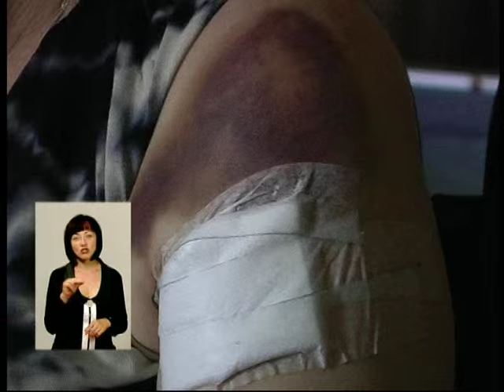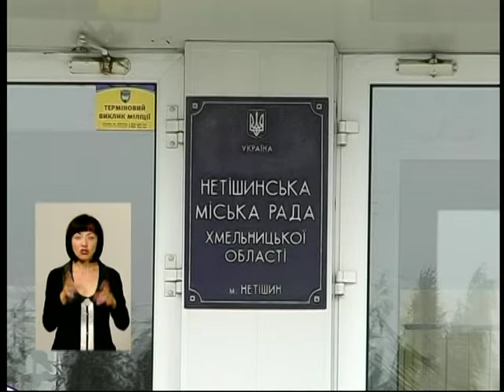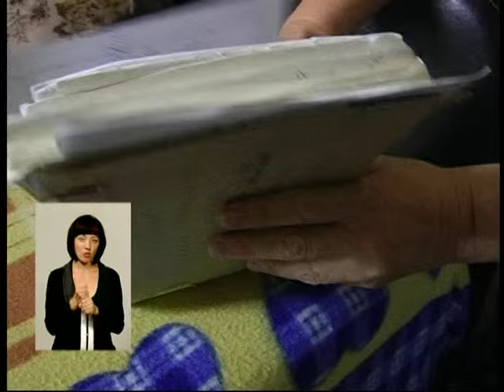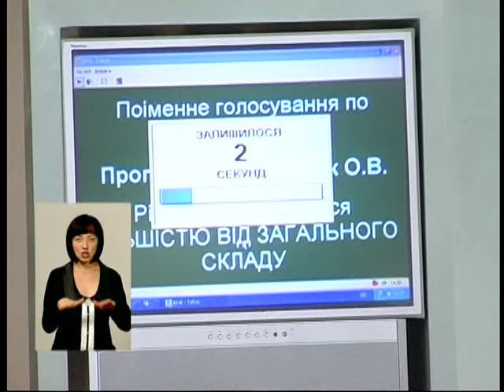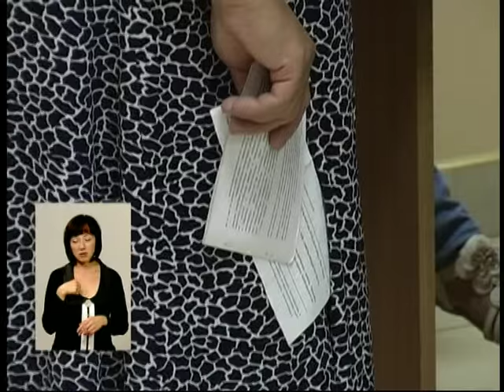Тиждень Хмельниччини 15/08/15